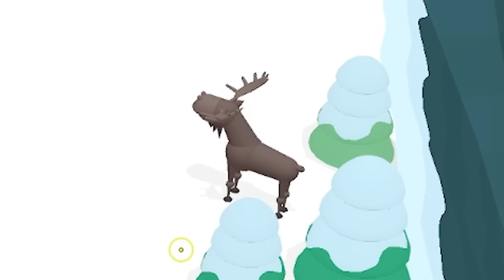Golfing Gets REAL WEIRD. (What The Golf)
I played the weirdest golf game ever again, What The Golf! This episodes get real weird real fast, and I loved every second of it.